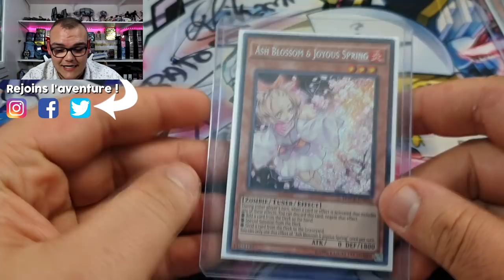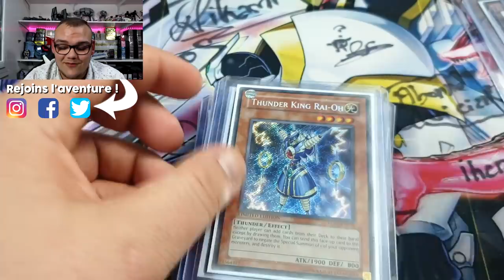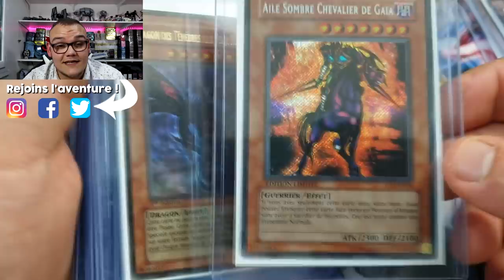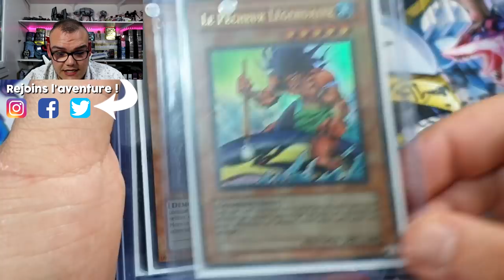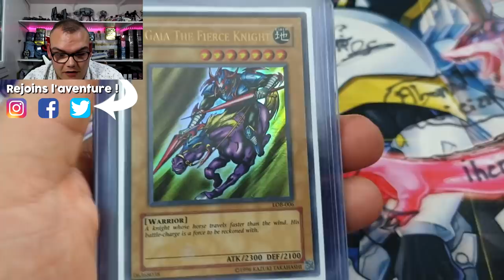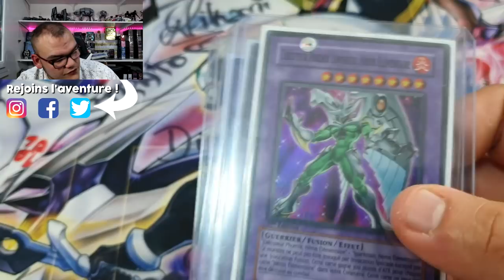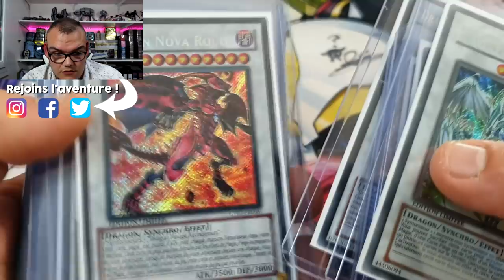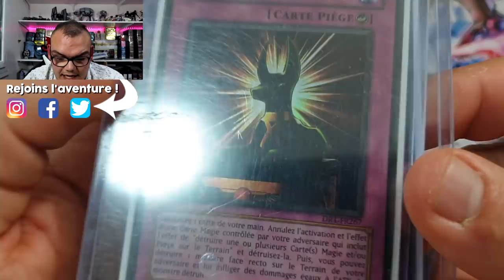MA PILE DE CARTE DE COLLECTION YU-GI-OH! 😍 (J'en suis assez fier)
J'entasse des cartes au fur et à mesure de mes achats de collection et aujourd'hui on se fait une petite vidéo récap ou je vous montre cette pile de belles cartes Yu-Gi-Oh!